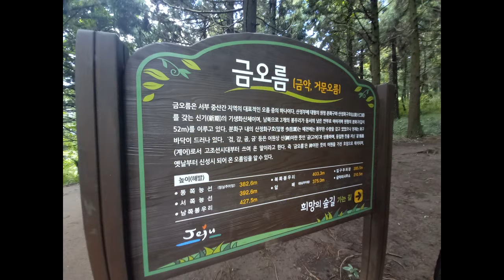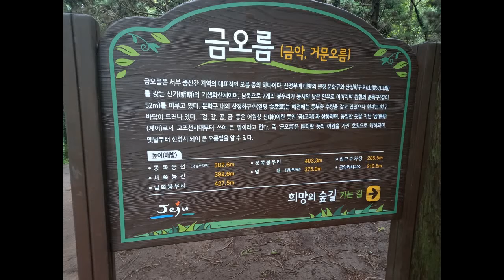제주 한림읍에 있는 금오름 정상에서 패러글라이딩 하시는 분들을 보며 힐링 만땅받고 왔네용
제주 한림읍에 있는 금오름 정상에서 패러글라이딩 하시는 분들을 보며 힐링 만땅받고왔네용

금오름은 대한민국 제주특별자치도 제주시 한림읍에 있는 기생 화산으로 제주특별자치도 제주시 한림읍 금악리에 있는 해발 427.5m의 오름이다. 검은오름으로 알려져 있어 한자 표기로 흑악으로 표기하기도 한다. 이러는 이유는 오름의 흙이 유난히 검기 때문이다. 위키백과
제주시 한림읍 금악리 산1-1
주차장에서 약 10분 정도 올라가면 바로 금오름 정상에 갈수 있어서 좋아요